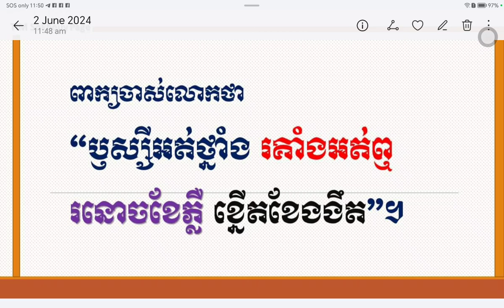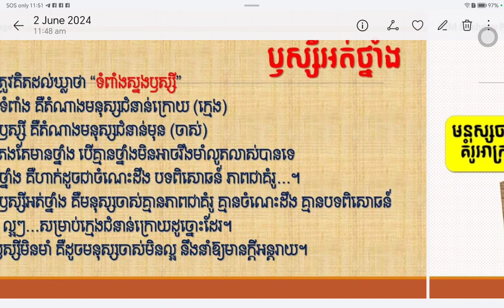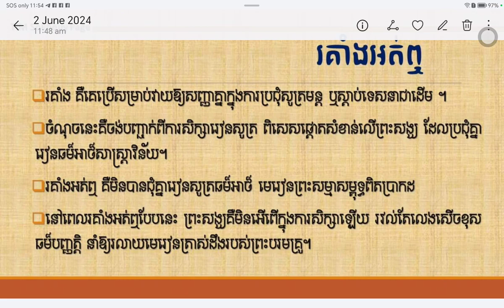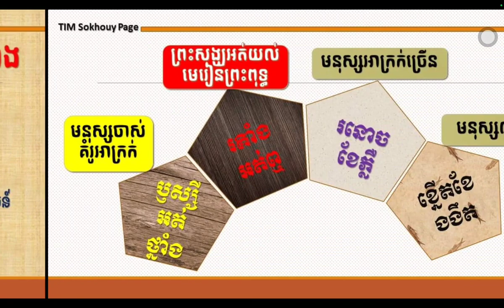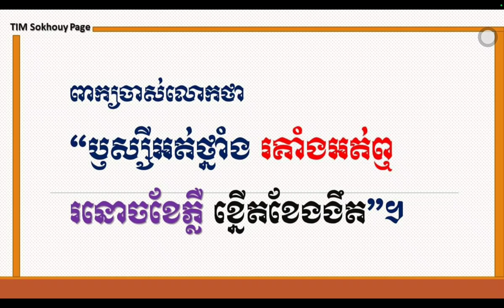ឫស្សីអត់ថ្នាំង រគាំងអត់ឮ រនោចខែភ្លឺ ខ្នើតខែងងឹត